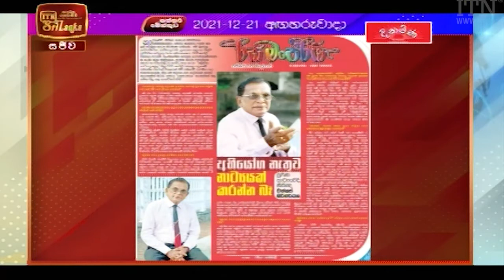Paththaramenthuwa - (2021-12-21) | ITN